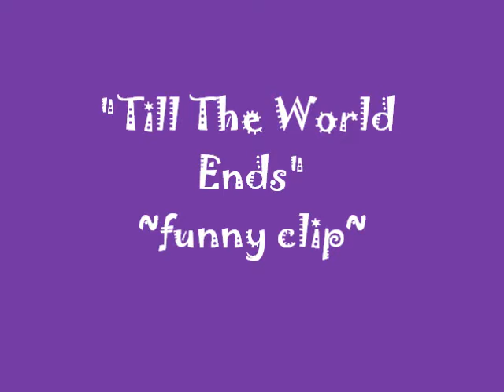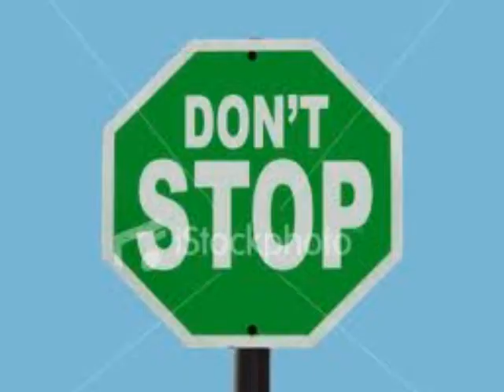Funny Video Clip to Britney's "Till The World Ends"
This is a really funny video that I made to one of Britney's new songs from 2011. It's SUCH a good song! This video is not intended to make fun of her, it's just for fun.